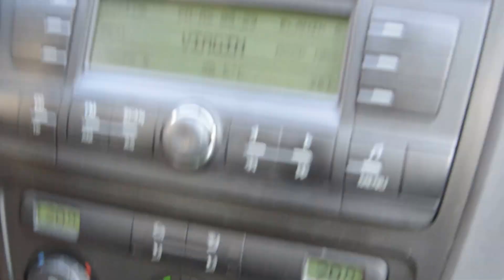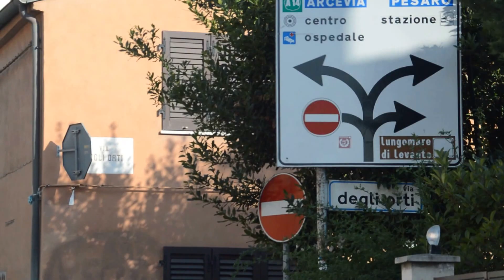trip to Pesaro